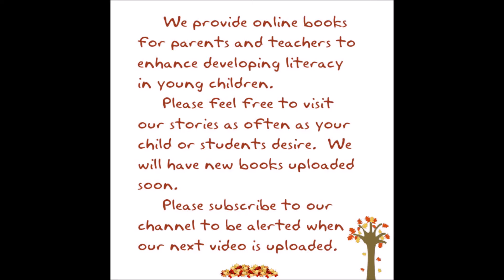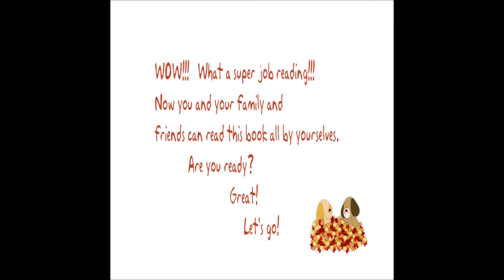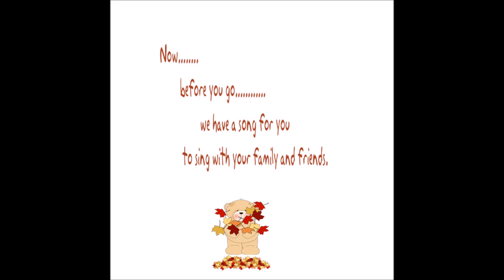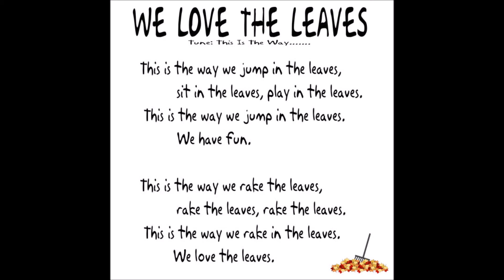Hasemeier Early Learning Resources- Playing In The Leaves!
This is a story written for the young child to explore the great season of Fall and the fun involved in raking the leaves.  This story also concentrates on the High-Frequency Words used in kindergarten.  Your child or students can follow along with the pictures as they read.  This video is for your pre-school, pre-kindergarten, kindergarten child or students and will review basic high frequency words.  As your child or students read this story over and over, they will soon be able to read the repeated words by memory.  As they do, they are learning to read!  Have a great time helping your child or students grow.